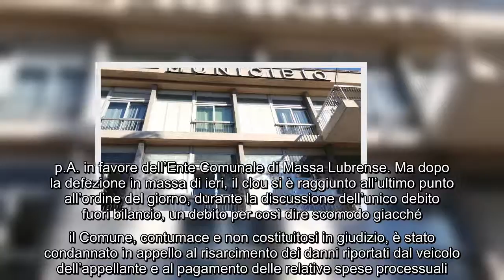Consiglio comunale di Piano di Sorrento nel caos, prima rinviato poi interrotto prima. Il post di Sa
Consiglio comunale di Piano di Sorrento nel caos, prima rinviato poi interrotto prima. Il post di Salvatore Mare